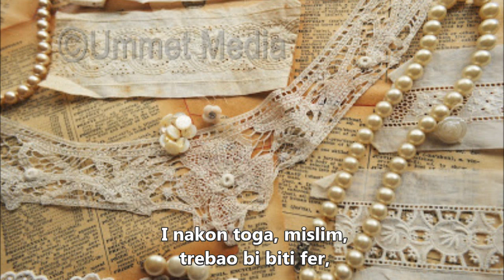Pitaj muslimanku kako se osjeća ᴴᴰ Ummet Media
"Kada nađeš potlačene žene, iskorištavane, loše tretirane žene, među muslimanima, to je zato jer ti muslimani ne predstavljaju principe vjere.
Ali opet, ne možeš mi reći da 148 000 prostitutki koje hodaju ulicama Velike Britanije ili 76 000 prostitutki koje hodaju ulicama Holandije i imaju licence da to rade, ne možete mi reći da sve ove male, gole djevojčice koje hodaju Australijom, bez odjeće, ne možete mi reći da one predstavljaju slobodu!
Ne možete mi reći da 2 350 pobačaja, ubistava, koja se dešavaju kod ovih mladih žena, ne možete mi reći da to predstavlja sofisticiranost, da to predstavlja oslobađanje."

UMMETMEDIA - SVA PRAVA ZADRŽANA -- REUPLOAD NA DRUGE KANALE BEZ PITANJA NIJE DOZVOLJEN.
ZA KRŠENJE NAVEDENOG SLIJEDI PRIJAVA BEZ UPOZORENJA